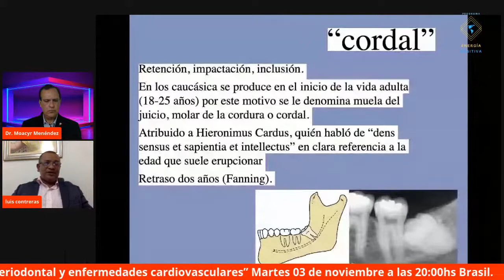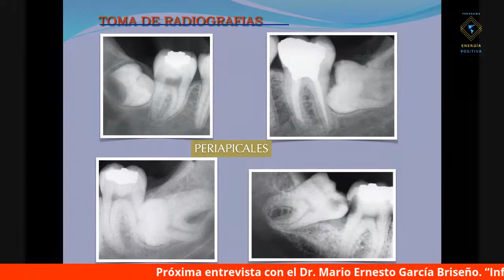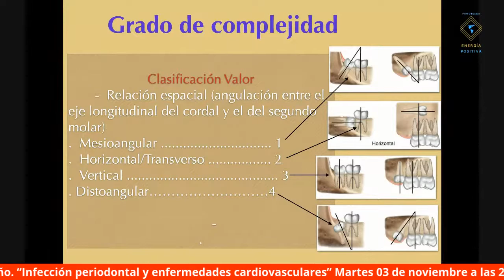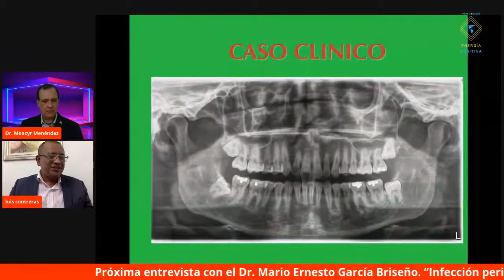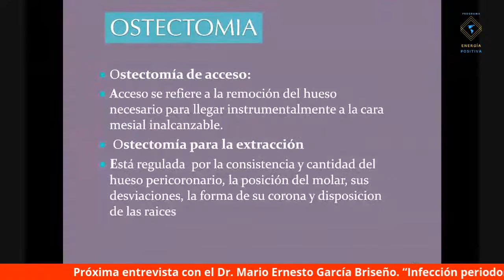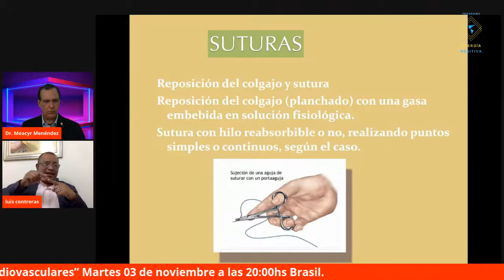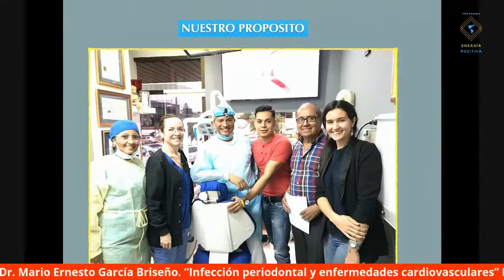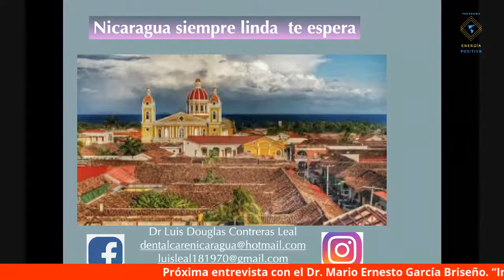“Terceros molares técnicas Simples y Eficientes que facilitan la extracción”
El Dr. Moacyr Menéndez conversa con el Dr. Luis Douglas Contreras
Martes 27 de octubre a las 08:00 PM Brasil - Argentina / 07:00 PM Puerto Rico – New York / 06:00 PM Perú – México
Transmitida vía:
Hola, amigos, en esta entrevista increíble con el Dr. Luis Contreras vamos a descubrir cómo es fácil hacer la extracción de los terceros molares. Aprenderemos técnicas fabulosas y Tips para facilitar las extracciones.